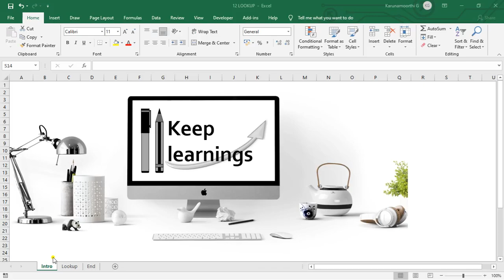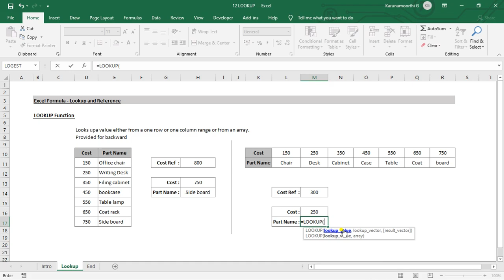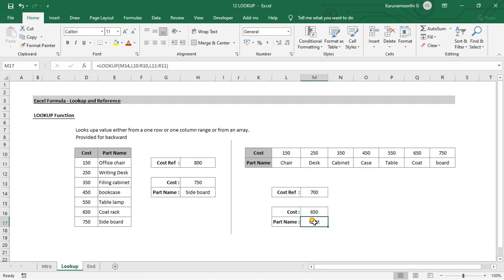Excel LOOKUP function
MS Excel - LOOKUP function.

Function : LOOKUP.

Keep Learnings.